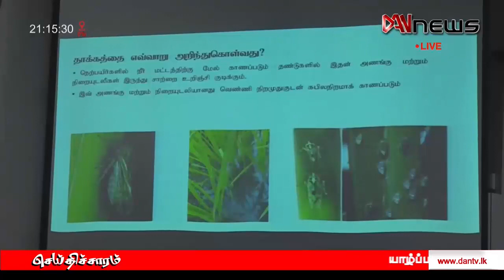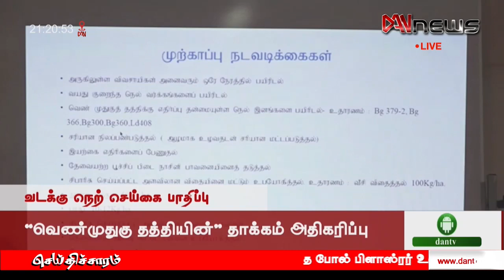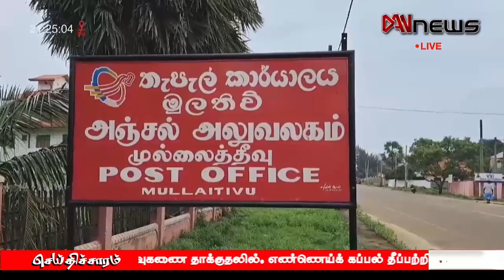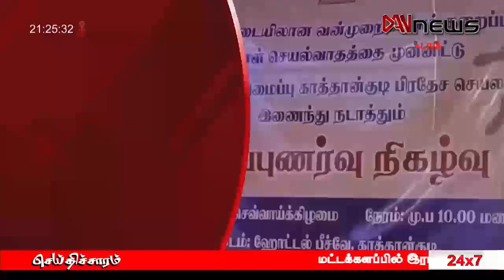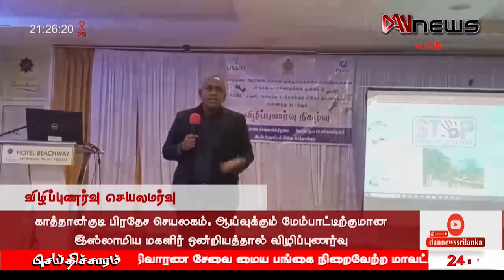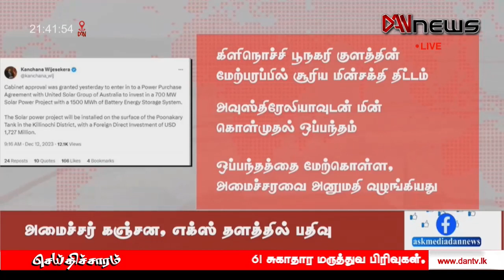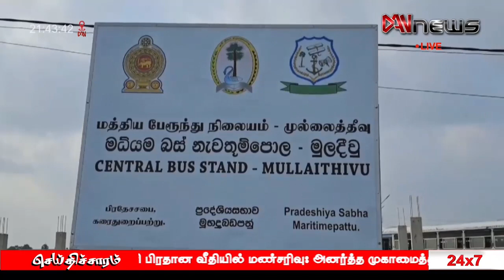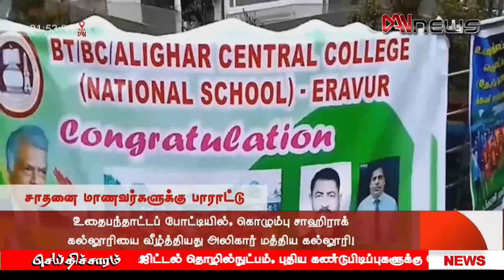டான் NEWS@09 செய்திகள் | 12.12.2023